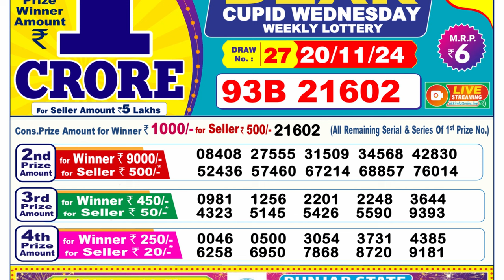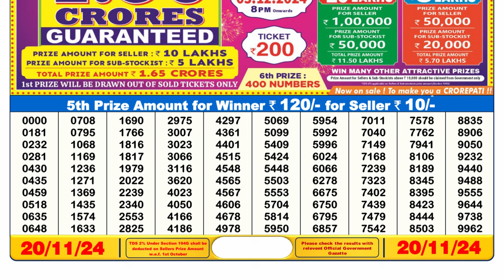🔴LIVE Sikkim State Lottery Result Today 6PM (20-11-2024); Dear Cupid Wednesday